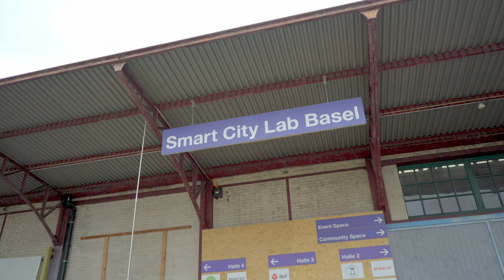Guided Tours in Basel [Switzerland]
Basel Tourism organizes guided city tours in 11 languages and on 50 different topics, such as Stories of Basel’s Old Town, Basel Cathedral (Münster), Town Hall, Stadtcasino Basel, staged city tours, modern architecture, Roman City Augusta Raurica, street art, Smart City Lab Basel, for children: treasure hunts with Basil.